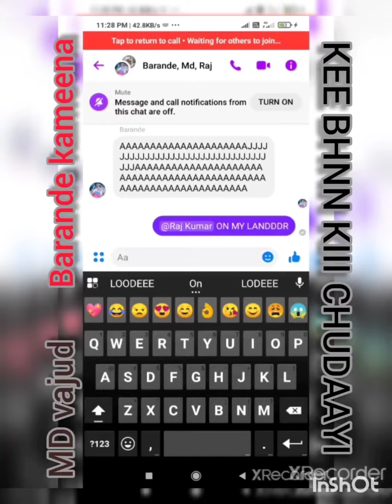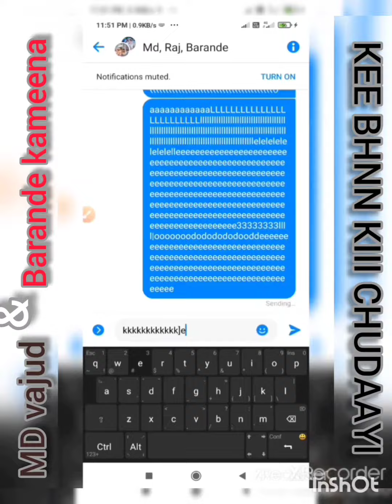fb fyt video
BARANDE KAMEENA RAJPUT & MD VAJUD KEEE BHNNN KIII COVID-19 ME CHUDAAYI